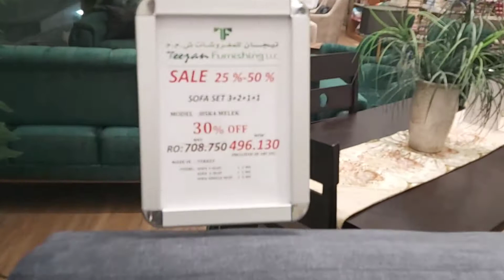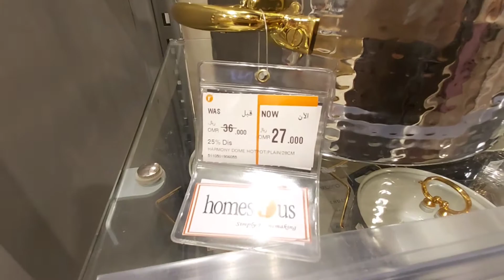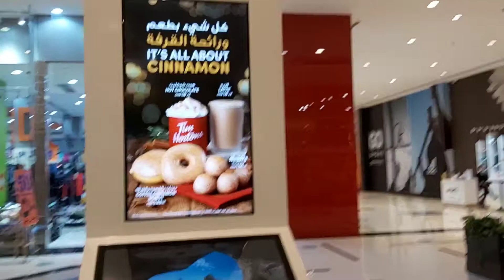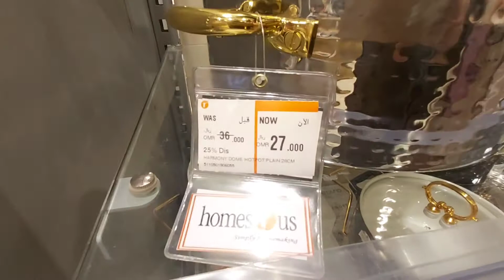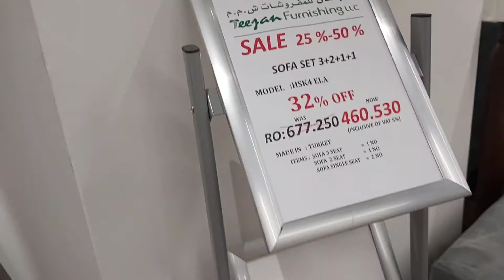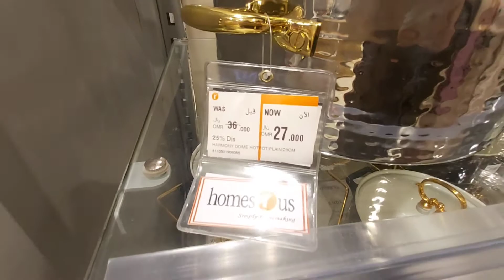Zindagi Gulzar hay || Book & Cook | وطن سے کھینچ کے لایا تھا آب و دانہ مجھے|| एक विदेशी देश में जीवन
A little chit chat about life in Oman & Pakistan۔
remember life is tough and so are you. prove your strengths , be flexible, be kind and live the life to ots fullest with gratitude.

for more vlogs watch

sale & shopping

morning routine & nashta

weekend life in Muscat

afghani tikkay

History of food part 1

Pink Tea || Kashmiri Chai

Kabuli Pulao